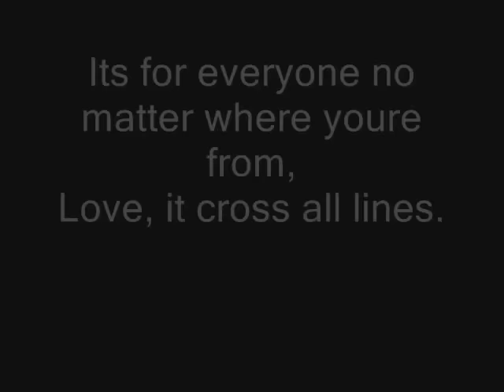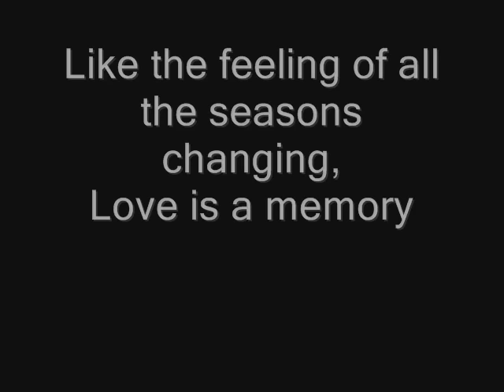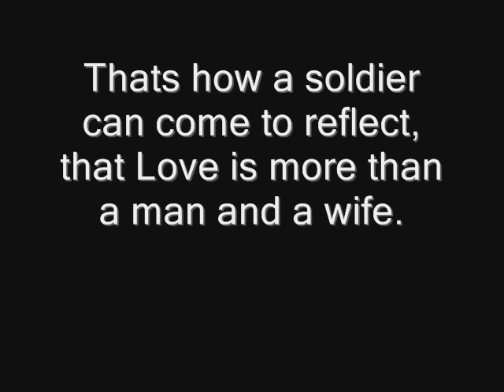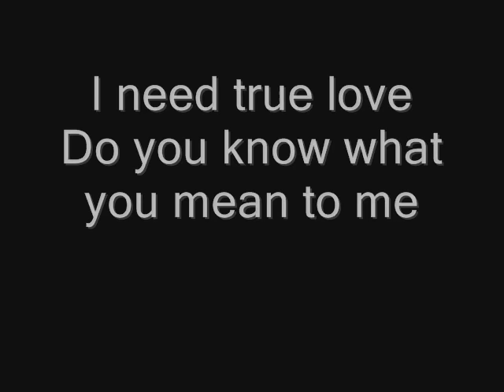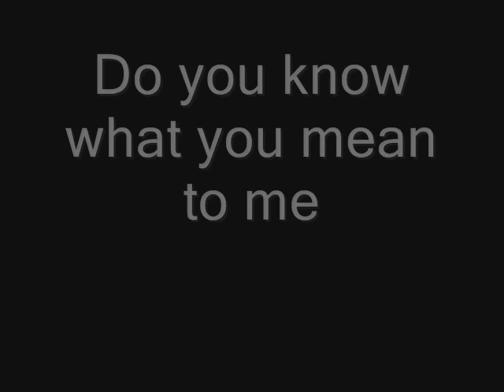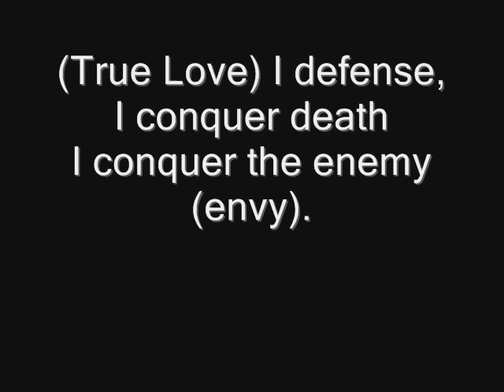SOJA - True Love Lyrics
S.O.J.A. - True Love Lyrics

Good song from Soldiers of Jah Army

Lyrics:
Just like the land that bear the name Africa,
Love is on my mind.
Its for everyone no matter where youre from,
Love, it cross all lines.
Like the feeling of all the seasons changing,
Love is a memory
And in these last days, when iniquity blazing,
Truth Love Speaks.

Chorus:I need true love
Do you know what you mean to me
Does it show as I live and I breath
In the valley of the shadow, I know youll be.
I defense, I conquer death
I conquer the enemy (envy).

What is love really if it only affects, one aspect of life?
Thats like a musician who only accepts, his own musical type.
Thats like a preacher who only respects sunday morning, and not
saturday night
Thats how a soldier can come to reflect,
that Love is more than a man and a wife.

Chorus

In a time of plenty, Jah gonna keep I strong.
Things get how and I keep cool, yeah,
Jah gonna keep me strong.
When InI cup is empty,
Jah gonna keep I strong.
When InI cup is full, yeah,
Jah keep I from their temptation.